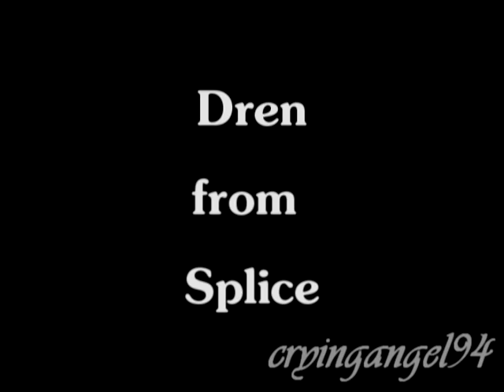◘ Dren Cosplay ◘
I cosplayed Dren on the Frankfurt Bookfair (frankfurter buchmesse) 2010 and it was so amazing ^^
the latex wig was quite hot.. but it was more comfy than a hair wig ^^

Money expenses:

Dress - 20 euros.. bought it fo rmy birhtday
tail: cheap cloth, about 5 euros
wig: 5 euros (ebay)
mak up for the wig: ~ 3 euros

i loved the fbm ^^ i was fotograohed quite often although my cahracter is unknown ^^"
the guy in the pic is Scharrrrrr .. a good friend of mine ^^